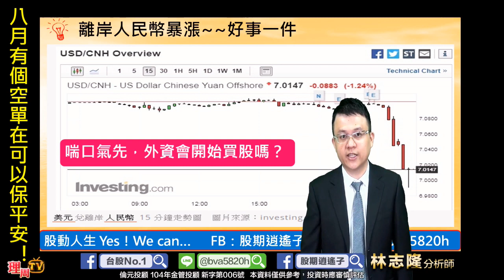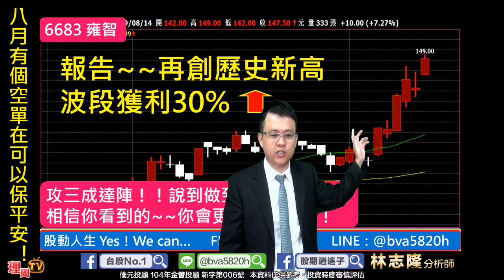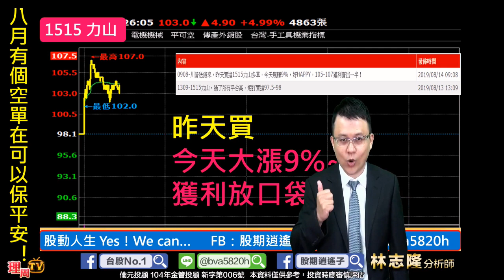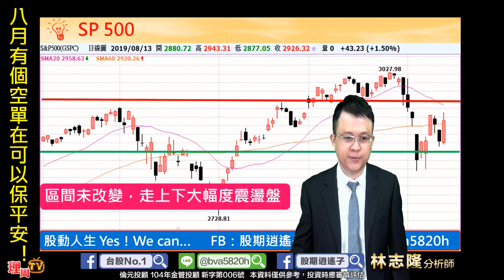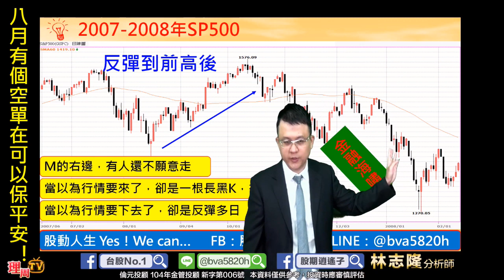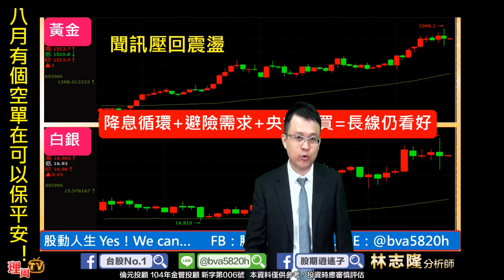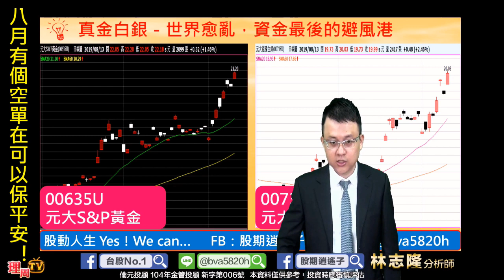理周TV-20190814 盤中-林志隆 股動人生／報告！繼6568宏觀波段獲利4成後，6683雍智也攻三成達陣~~獲利30%，相信，你就賺得到